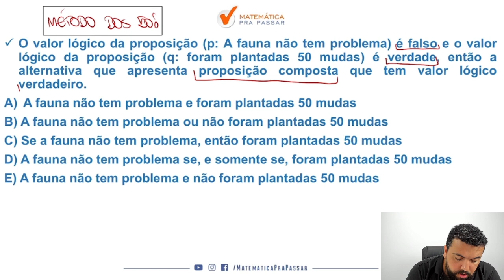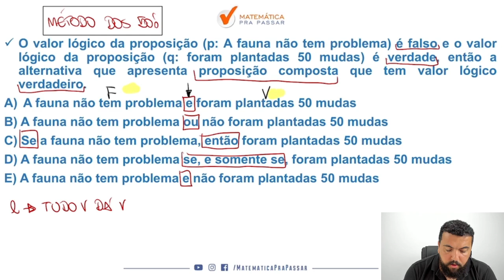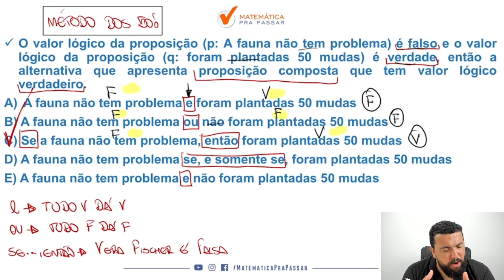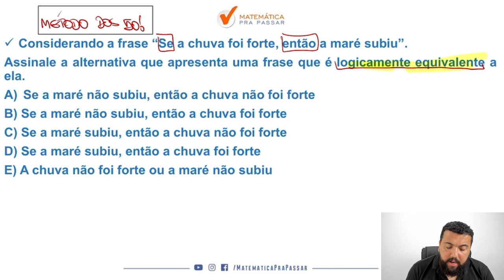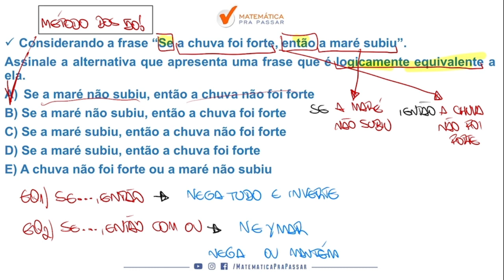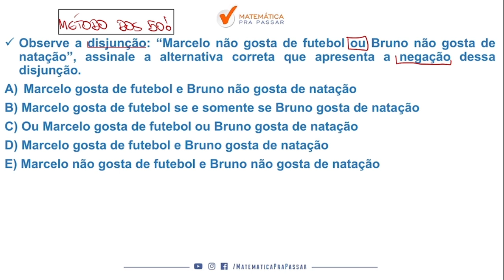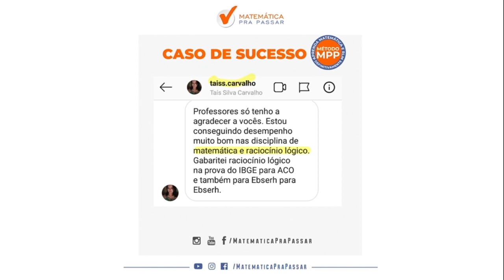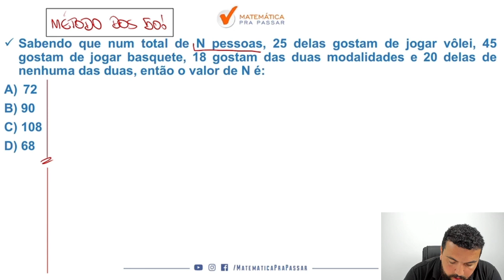Raciocínio Lógico para o concurso do EBSERH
Fala , futuro Aprovado.  Vou te fazer uma pergunta:

Você sabe Raciocínio Lógico para o concurso EBSERH?

Então você precisa aprender a estudar Raciocínio Lógico para EBSERH da Forma Correta . Nesse vídeo , nosso professor, Renato Oliveira , mostra o Raciocínio Lógico para o concurso EBSERH de forma Rápida e Simples .

Você terá um passo a passo para saber o que é cobrado na prova da EBSERH.

Agora basta dar o play no vídeo e aprender com o Método MPP o que cai de Raciocínio Lógico no concurso EBSERH.